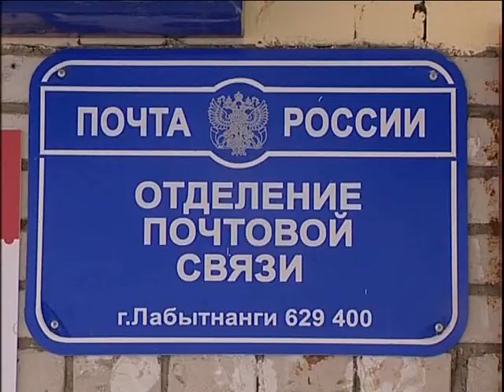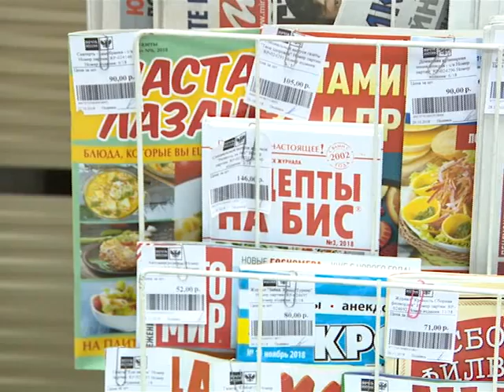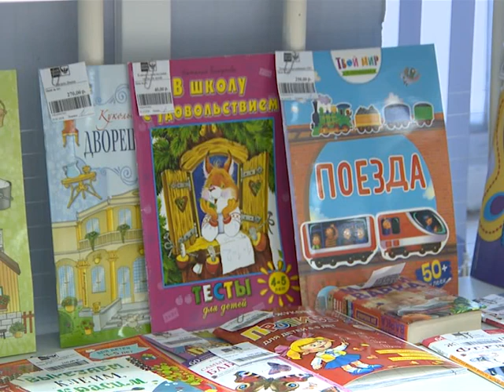Ваше Утро (Подписка)